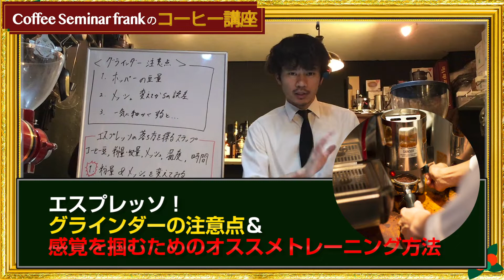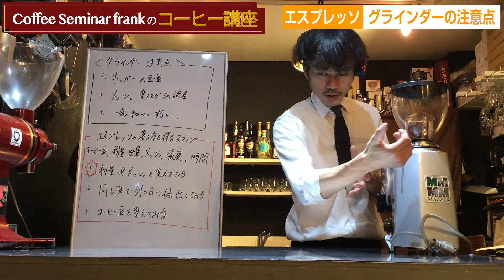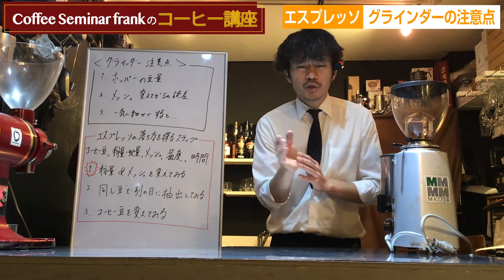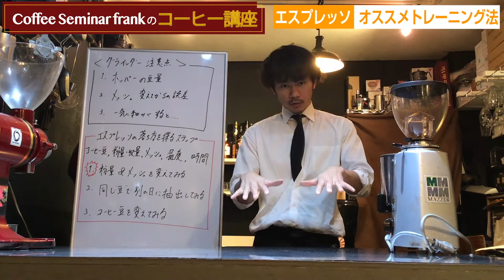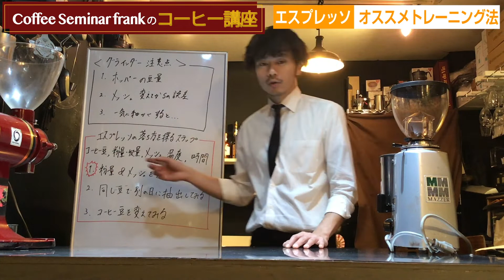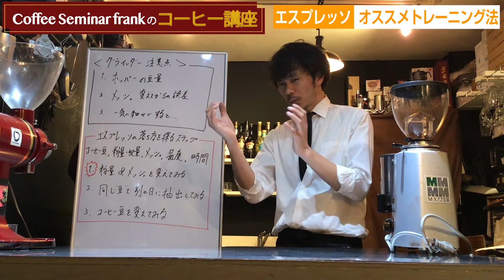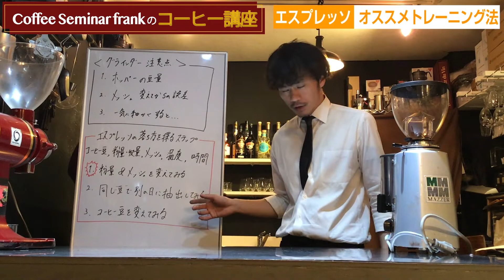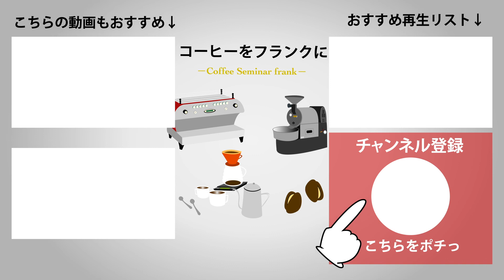グラインダー使用時の注意点＆エスプレッソの抽出時間のコツを掴むトレーニング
オンラインで学べるコーヒー大学「Coffee COLLEGE frank...」も開講中！

北島宏祐のマンツーマンセミナー「Coffee LABO frank...コーヒーセミナー」をどうぞ！

【SNS】
北島宏祐 Instagram

【店舗情報】
住所：兵庫県神戸市中央区元町通3-3-2今川ビルディング3F

１階が「9(ナイン)」炭焼きとワインのお店、２階が「1003(センサン)」本屋の入った、白い建物の３回に御座います。階段が急ですのでお気を付けてお越し下さい。

※動画編集：森田恭平（動画制作のご相談等受け付けております）